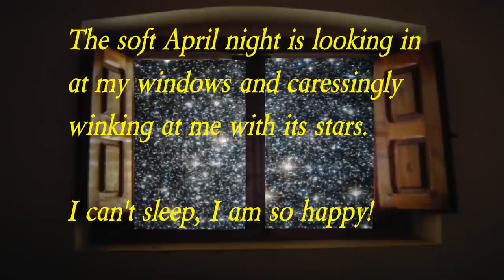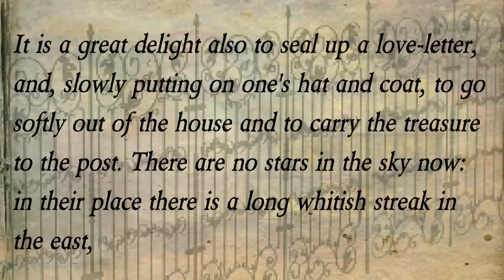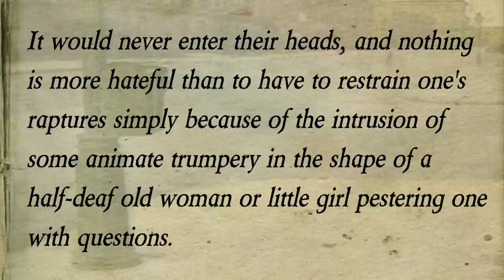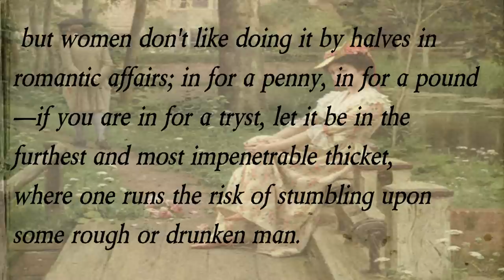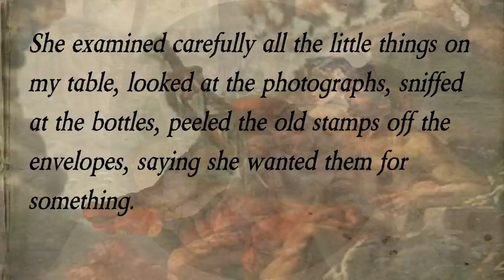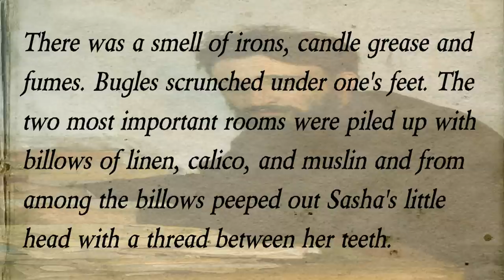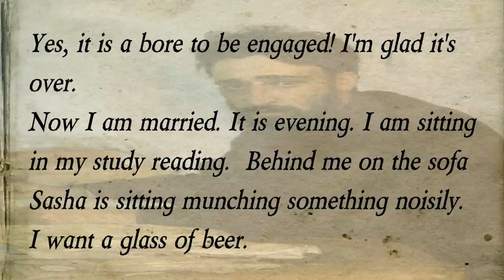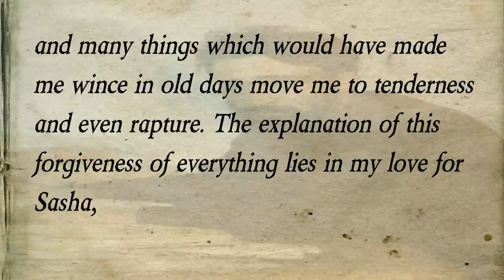Love - Anton Chekhov